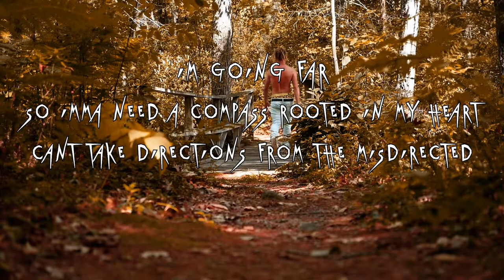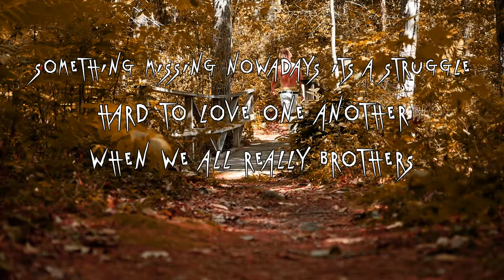J8nt - Something Missing (Lyric Video)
Lyrics for the song Something Missing, Enjoy :)